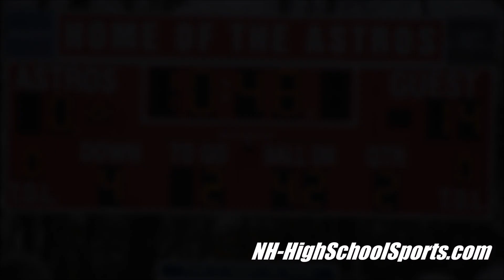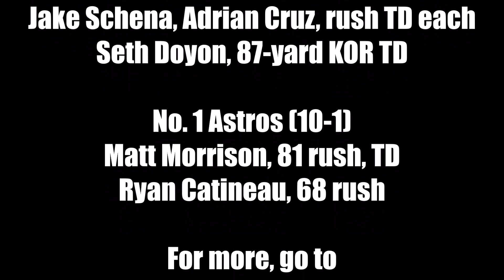Football: Londonderry at Pinkerton (D1 semifinal)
Londonderry got off to a fast start and cruised by Pinkerton for a 42-7 win in the Division I semifinals on Nov. 18, 2023.